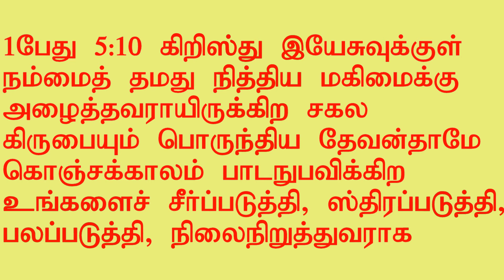Just a little away